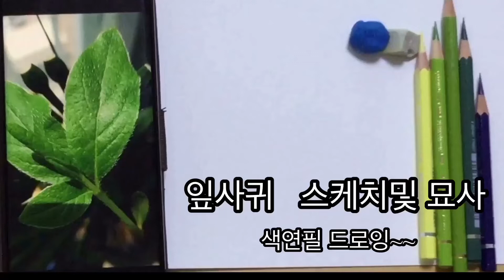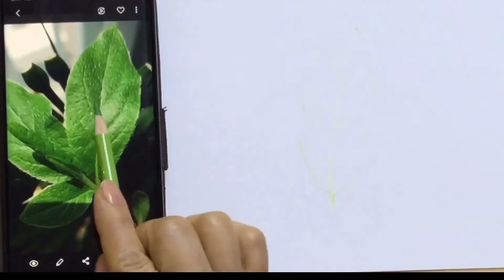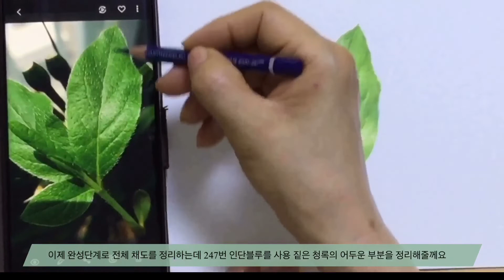보태니컬아트,기초과정,잎사귀 그리는법,그림잘그리는법.Basic Botanicalart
잎 기초부터 완성까지#색연필채색 그리기편 입니다! 기초부터 완성까지 단계별 과정을 설명과 함께 안내했어요
잎그리기 특히 색연필 채색이 어렵다고 하시는데 함께 공유해 조금이라도 도움이 되면 너무 좋을것같아
올려봅니다~~^^~~